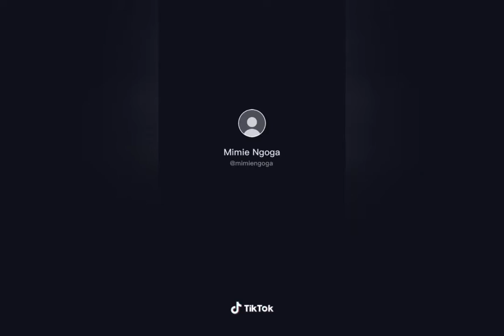TRINNA GONE CRAZY- TIK TOK HOT VIDEOS JUNE 2020